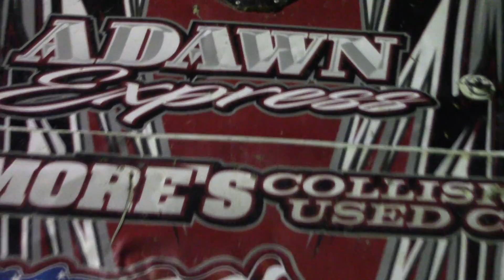Dirt Late Model vs. Dirt Modified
The Super Late Model vs. Big Block Modified "Big Dog Shootout'" at Freedom Motorsports Park (Delevan, NY) on Saturday, September 16th, 2017!

Results:
1) Greg Oakes (#22 Late Model)
2) Dave Hess (44S Late Model)
3) Billy Van Pelt (#2 Modified)
4) Damian Bidwell (7Teen Late Model)
5) Adam Hilton (#1 Modified)
6) Ron Cartwright (2B Modified)